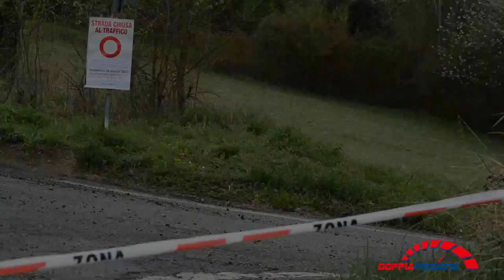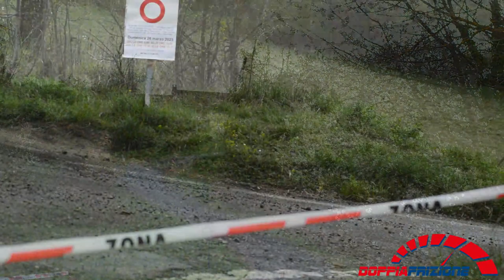49° Rally Team 971 2023 - PS5 Moransengo